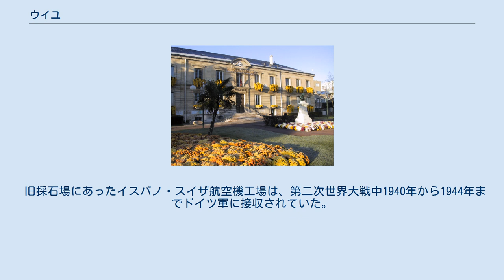ウイユ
ウイユ （Houilles）は、フランス、イル＝ド＝フランス地域圏、イヴリーヌ県のコミューン。
 セーヌ川の湾曲部にあるウイユは、ほぼ全体が都市化されている。
パリの北西およそ8kmにある。
 ウイユの地には、メロヴィング朝時代から人が住んでいた。
12世紀の地名はHollesであった。
カトリックのサン＝ニコラ教会の建立は12世紀にさかのぼる。
 14世紀、ウイユは監視塔が付き4つの門を備えた城壁に囲まれていた。
16世紀終わりまで採石が行われていたが長く続かなかった。
このため、使用されなくなった採石場にキノコが植えられた。
キノコ栽培は現代まで続けられていた。
 1598年、ユグノー軍がウイユに立てこもった。
アンリ3世、アンリ4世、ルイ13世、ルイ14世はウイユの平野で狩をしていた。
1648年と1686年の2度、謎の疫病に見舞われた。
 1841年にやってきた鉄道は村を変えた。
パリ郊外への転居傾向によって、ウイユの人口は1960年代まで堅調に伸び続けた。
 旧採石場にあったイスパノ・スイザ航空機工場は、第二次世界大戦中1940年から1944年までドイツ軍に接収されていた。